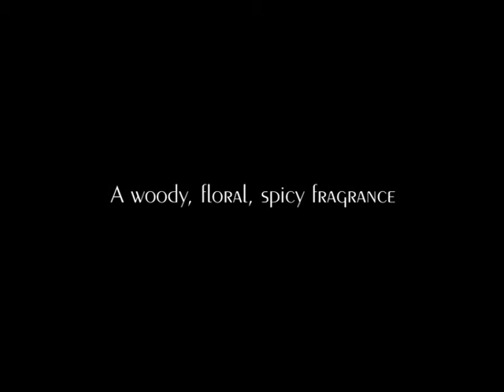Teaser Entreprise-L'oreal-Lancement US Parfum Magnifique de Lancôme